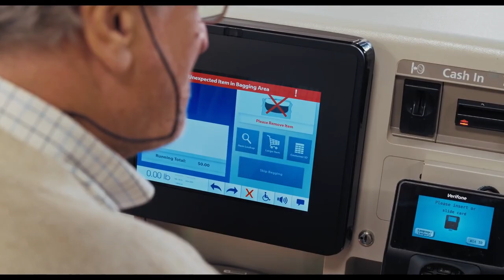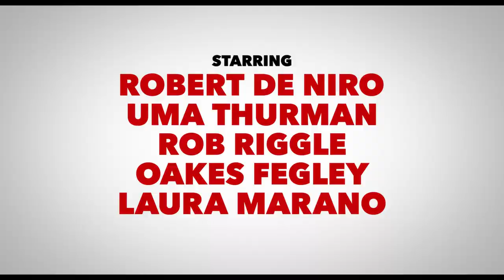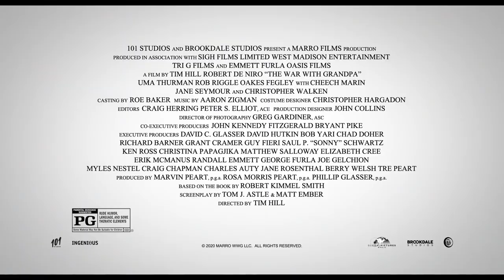THE WAR WITH GRANDPA Clip - "Christmas Fall" (2020) Robert De Niro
PLOT: Peter and his grandpa used to be very close, but when Grandpa Jack moves in with the family, Peter is forced to give up his most prized possession: his bedroom. Peter will stop at nothing to get his room back, scheming with friends to devise a series of pranks to drive him out. However, grandpa doesn't give up easily, and it turns into an all-out war between the two.
Release date: October 9, 2020 (USA)
Director: Tim Hill
Based on: The War with Grandpa; by Robert Kimmel Smith

CAST: Robert De Niro, Uma Thurman, Rob Riggle, Oakes Fegley